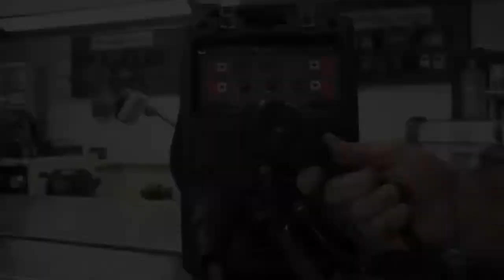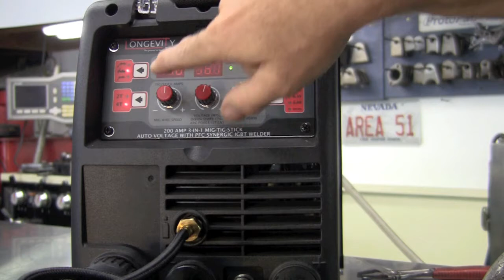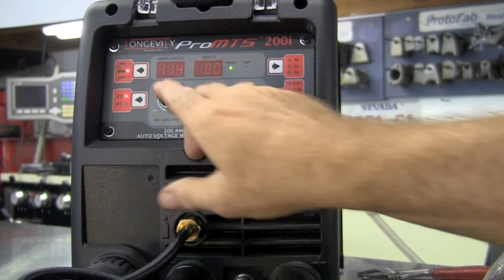LONGEVITY PROMTS 200 MIG TIG STICK WELDER REVIEW SETUP 3 IN 1 MACHINE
Tim shows off the PROMTS 200 MIG-TIG-STICK welder and its capabilities. The PROMTS 200 is the perfect solution to the shop or hobbyist with the capability of welding at 200amps in MIG-TIG-STICK modes.